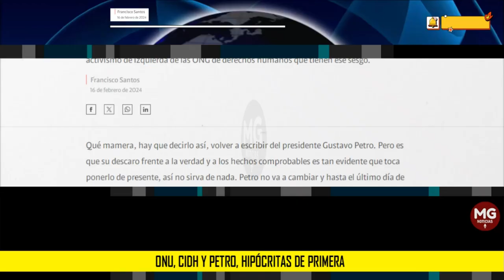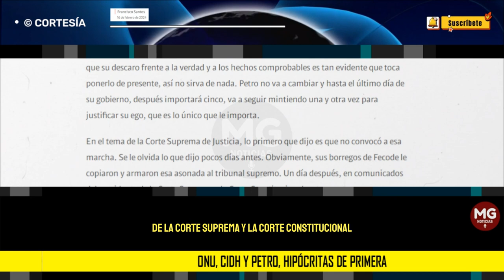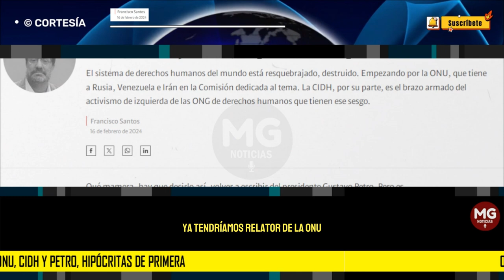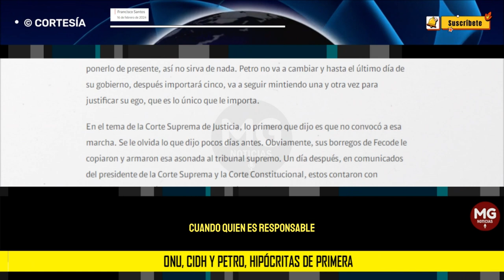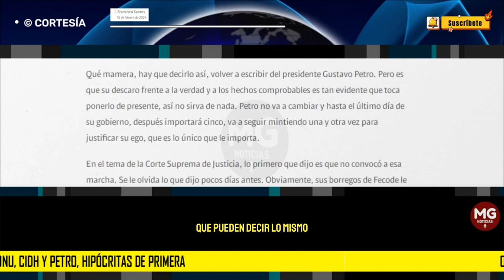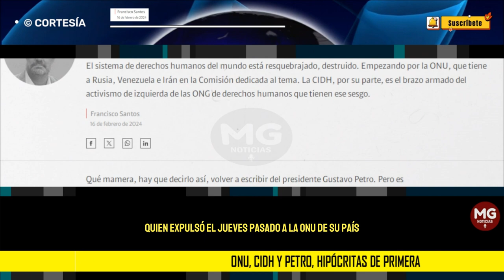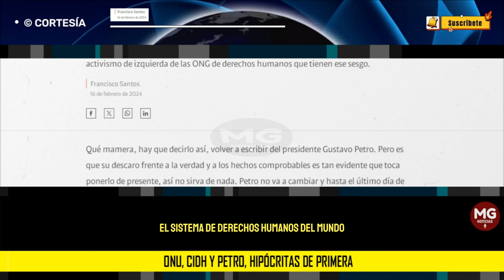ONU, CIDH Y PETRO, HIPÓCRITAS DE PRIMERA ⛔ Columna de Francisco Santos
Qué mamera, hay que decirlo así, volver a escribir del presidente Gustavo Petro. Pero es que su descaro frente a la verdad y a los hechos comprobables es tan evidente que toca ponerlo de presente, así no sirva de nada. Petro no va a cambiar y hasta el último día de su gobierno, después importará cinco, va a seguir mintiendo una y otra vez para justificar su ego, que es lo único que le importa.